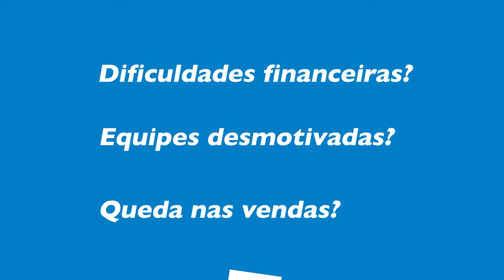Programa SEBRAE-SP da Confecção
Programa Setorial Sebrae-SP da Confecção